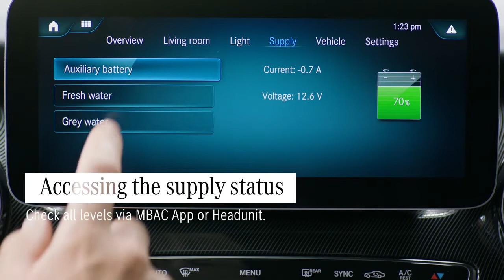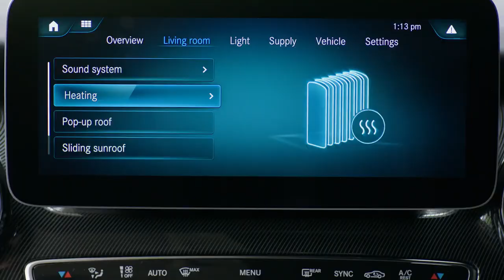Basic control functions of Marco Polo Mercedes Benz